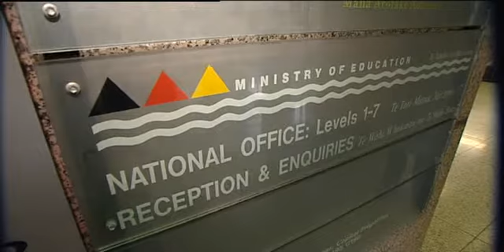Māori health business takes cultural relevance message far and wide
Tihi Ora, a Māori health consultants business, has prospered over the last eight years. It's focused on teaching cultural significance within the health sector, along with NZ's health curriculum. With its success, they're training teachers to take their message to the country, and to the world.